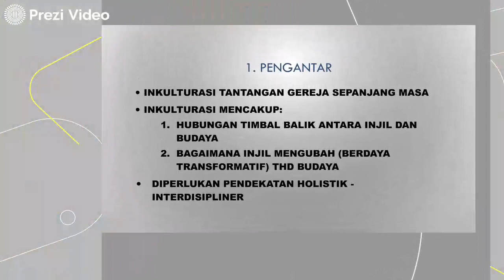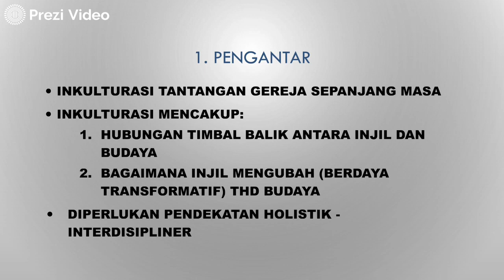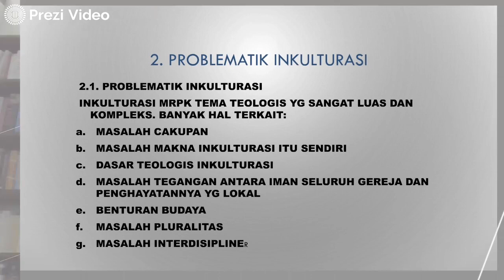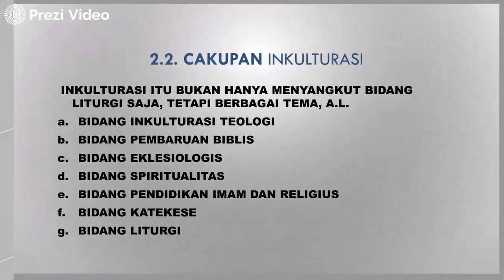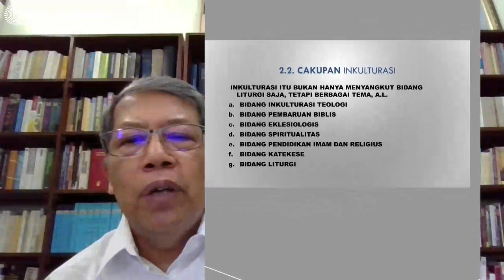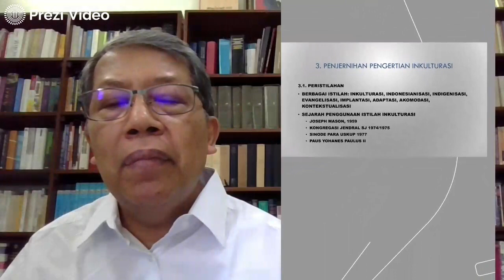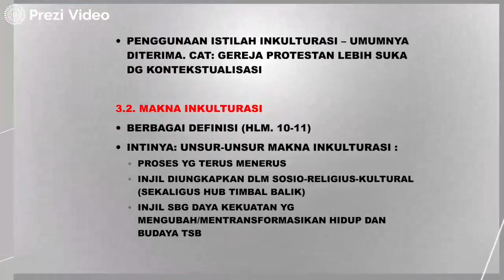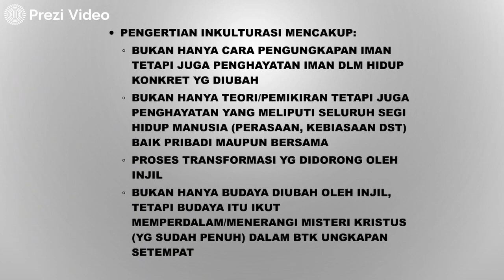Pekan 1 Teologi Inkulturasi - Pengertian Inkulturasi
Video mengenai pengertian inkulturasi: problematik, cakupan, pokok pengertian inkulturasi